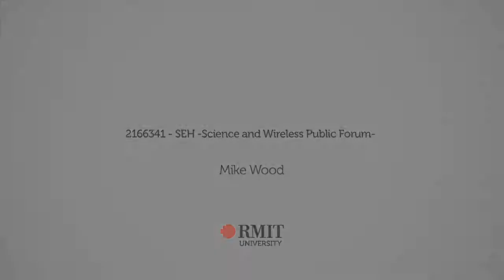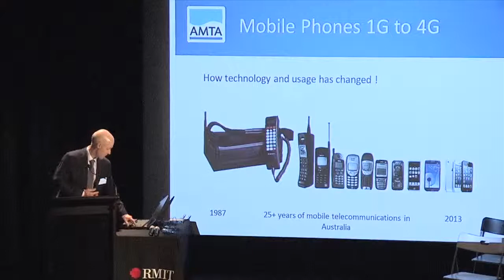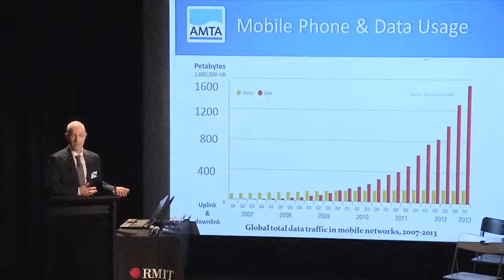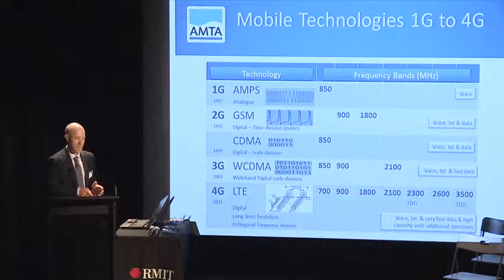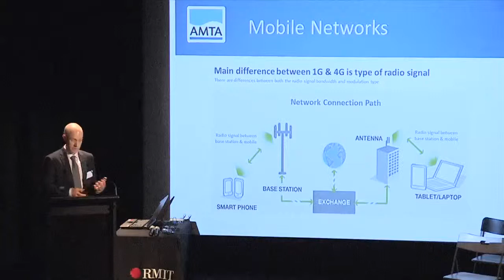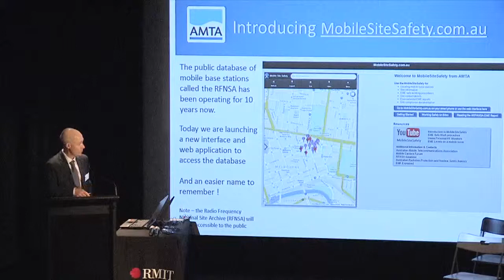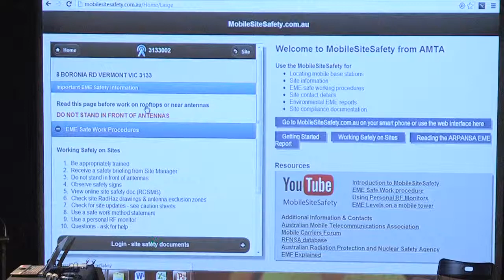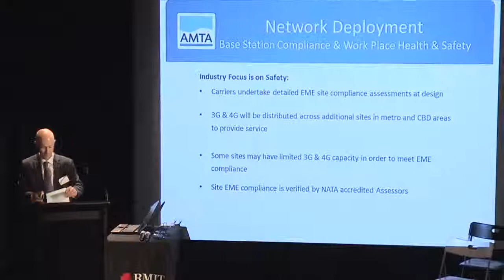Science and Wireless 2013: Mike Wood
The Australian Centre for Electromagnetic Bioeffects Research (ACEBR) hosted it's first Science and Wireless event in November 2013, with a focus on health and future RF Technologies.